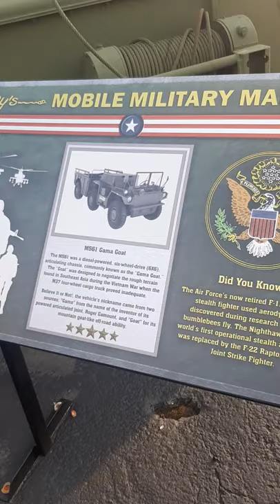M561 Gama Goat Army Vehicle Branson Missouri - Danny the Man Parker